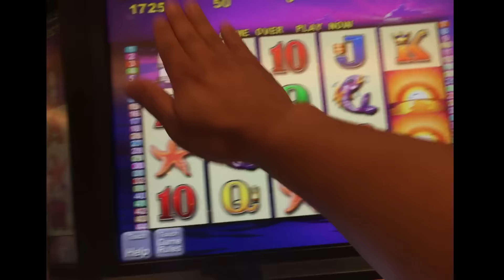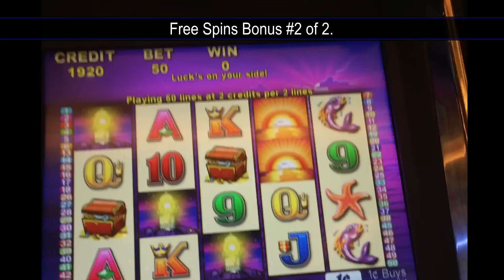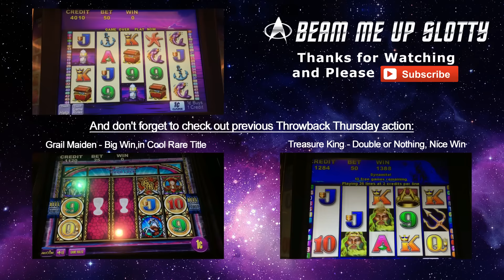Pelican Pete Slot - TBT Double or Nothing, Free Spins Bonuses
A Double or Nothing attempt for Throwback Thursday in Aristocrat's Pelican Pete slot.  Three scattered lighthouse symbols on reels 1, 2 and 3 are needed to trigger 15 free games.  During the free spins, wilds (Pelicans) that land on reels 2-4 stick for the remainder of the bonus.  You can re-trigger, but only once and for 5 additional free games.  The best hit would be a stack of premiums (sunset symbols) and reels 2-4 wild for the full-screen.  It's not possible to get a full-screen of wilds.  Taken at Harrah's Resort Southern, CA.